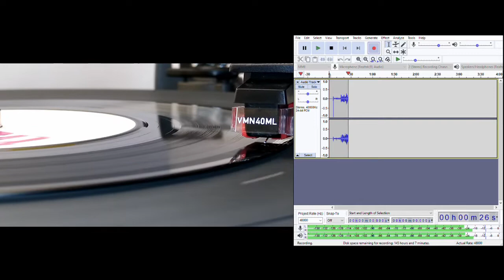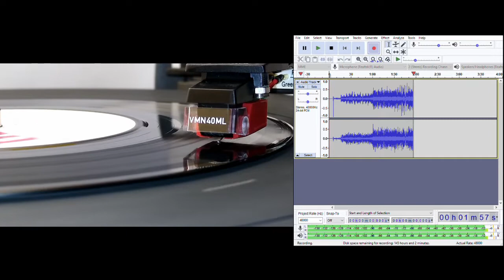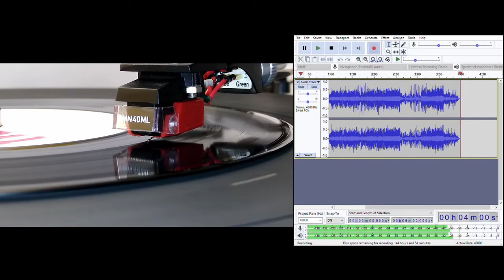All Join Hands - TV21 with The Cannizarro Strings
Decca Records.  1982.

ATV 21 - A1.